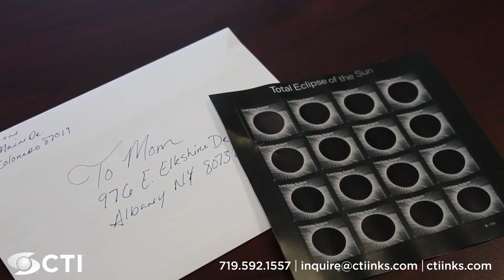USPS Total Eclipse Using CTI's Thermochromic Ink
This limited edition collectible stamp changes when touched. Watch when touched the moon is revealed. Using thermochromic ink USPS was able to design a stamp that animates the process of the moon being eclipsed by the sun.